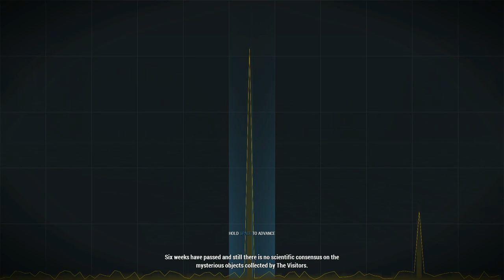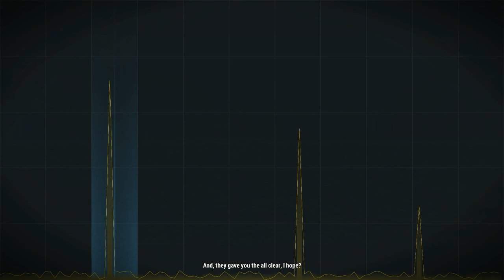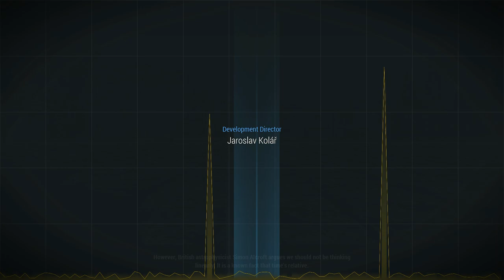Arma 3: Contact Credits (Spoilers)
The end of contact is rather an interesting one to the credits universe of Arma 3. You can interact with it.